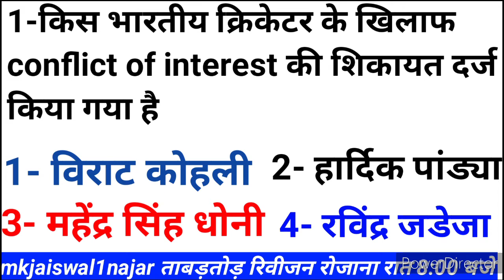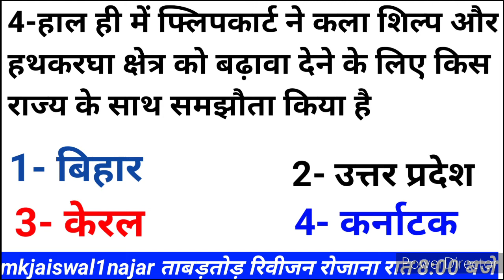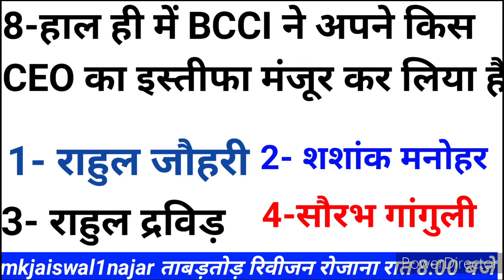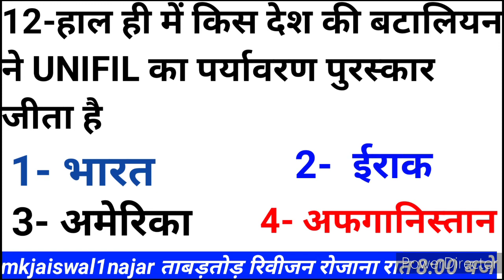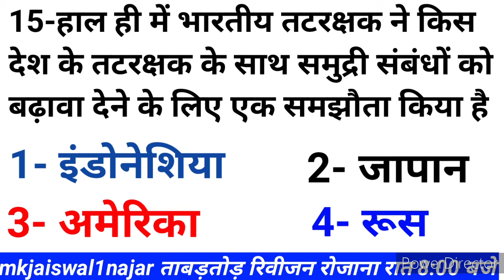current affairs |today current affairs tabadtod |Next exam tabadtod |today news tabadtod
12 July 2020
mkjaiswal1najar ताबड़तोड़ रिवीजन